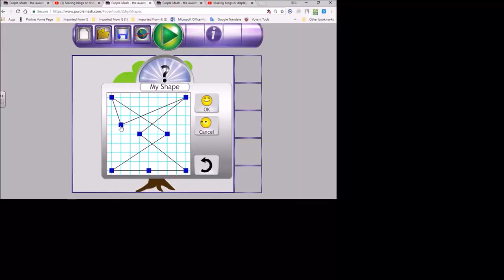Artificial Intelligence Music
Jukebox music provides you with the means to create your own music -for private, commercial and copyright ownership. See the relevant links.